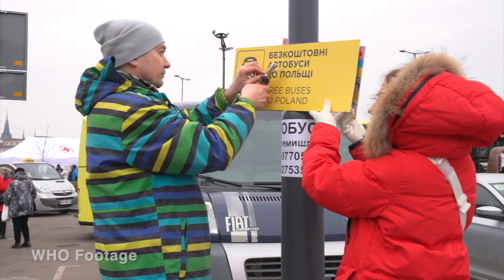Ukrainian woman who's been given refuge in Gibraltar 'hugely grateful' for Gibraltar's help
A Ukrainian woman who, together with six others, has come to the Rock for refuge, says the group were shocked at how people here in Gibraltar have helped them.

Speaking to GBC, Inna Khyzniak said that she and the others had been given a safe place in Gibraltar.

Inna and the rest of the group arrived on the Rock yesterday, after a locally-based businessman worked to bring them over, with the help of the Government.

Shelina Assomull caught up with them.